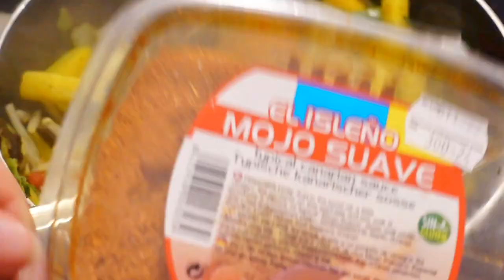Herbst Vlog: Kerzen bemalen, Haushalt machen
Dieses Video ist ein kleiner Herbst Vlog 🍂

autumn lofi hip hop mix no copyright by Kumotte

Video: Oktober 2023
Cut + Upload: Oktober 2023